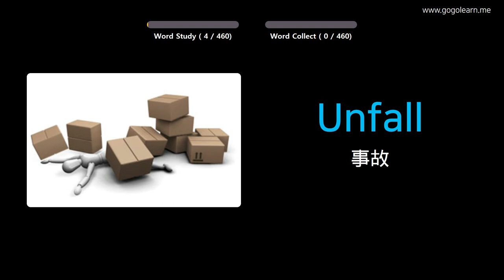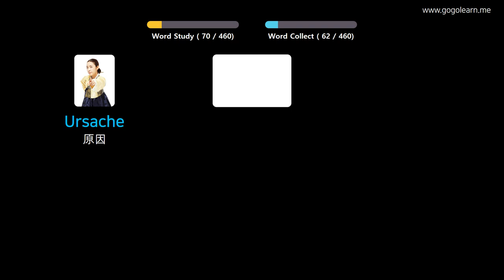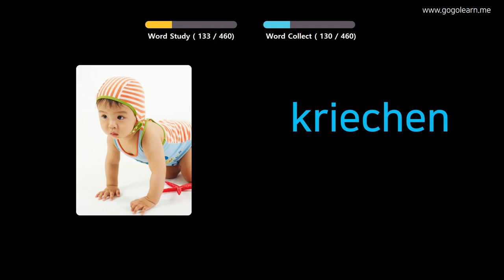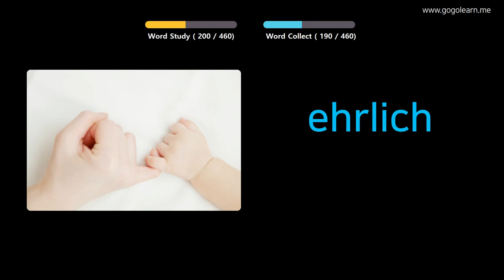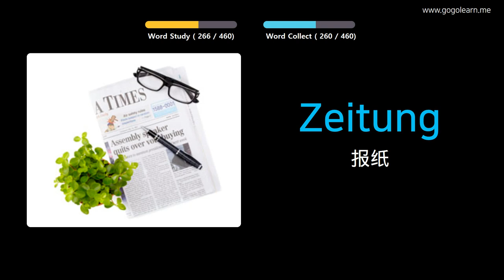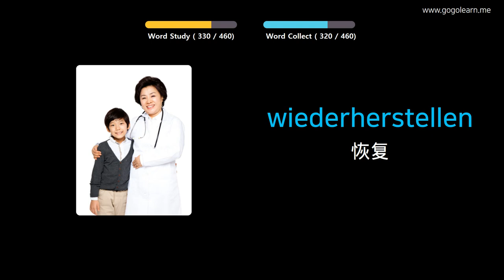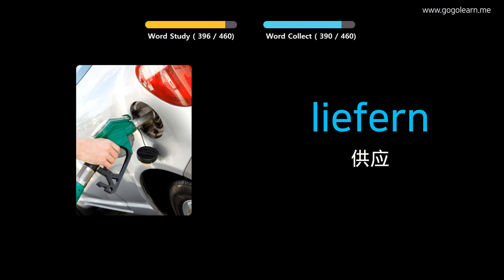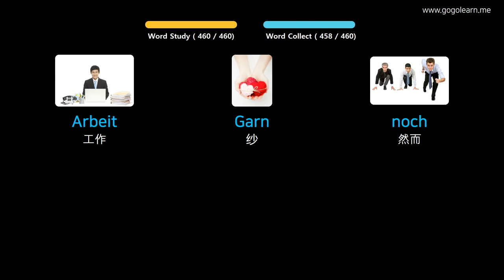通过图片学习德语|德语词汇小学 | Golearn